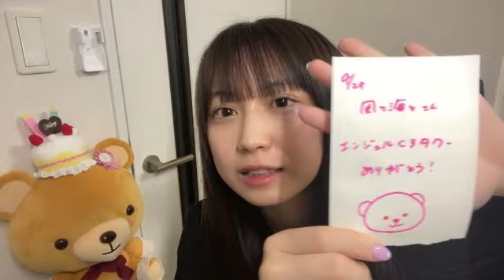2023年04月24日 23時13分47秒 山田 杏華（AKB48 チーム８）